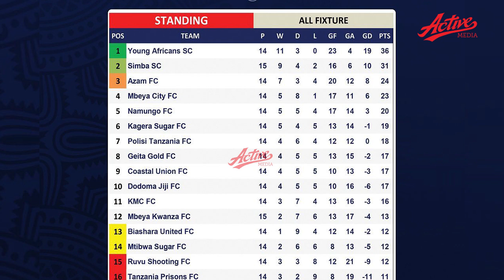Hatari sana FESTON MAYELE Achukua Tuzo mbele ya FEISAL, LUSAJO